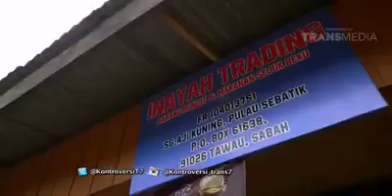Pti ikut jalan tikus semata mata nk masuk sabah,akhirnya terbongkar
Video daripada *LiFE  is a Gift*